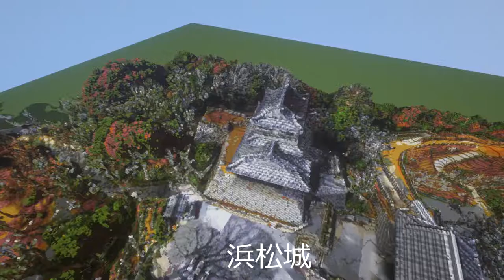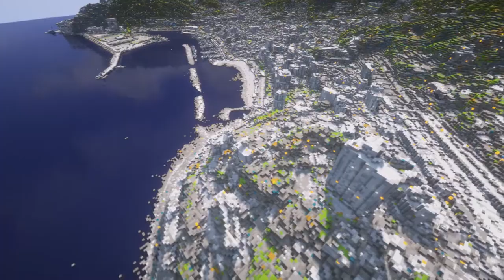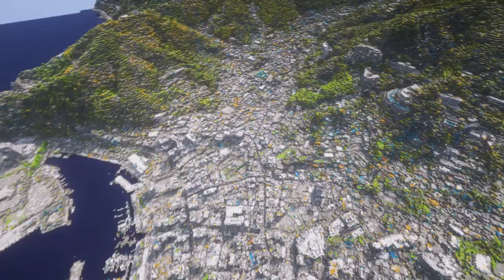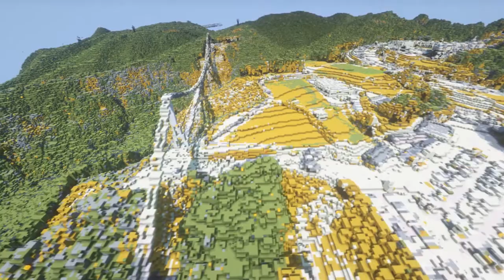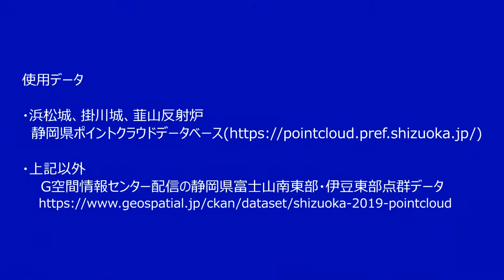静岡点群データ マインクラフト紹介動画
00:00 掛川城
00:58 韮山反射炉
01:19 熱海周辺
02:18 初島
02:33 沼津港
02:44 三島駅周辺
03:10 三島スカイウォーク
03:33 裾野トヨタ自動車東日本 東富士工場
04:10 河津七滝ループ橋

G空間情報センター によって配信されている静岡県富士山南東部・伊豆東部点群データ